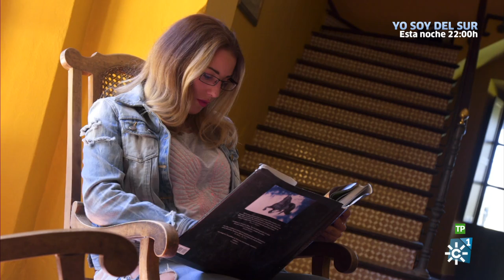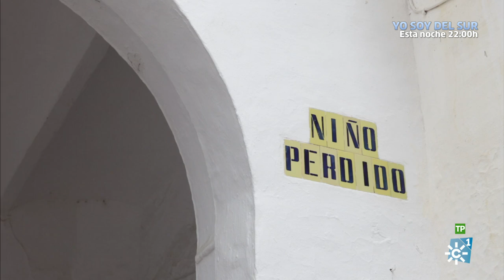Destino Andalucía | Provincia de Almería. Comarcas de Sevilla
"Destino Andalucía" nos adentra en Almería donde seremos testigos de toda la ciencia que esconde esta provincia. Visitaremos tres localizacions. El Ejido y su mar de plástico, donde se concentra la investigación sobre invernaderos, en la Estación Experimental de 'Cajamar', y control biológicos de plagas. Tabernas y su desierto, donde el gran número de horas de sol lo convierten en el mejor lugar para la experimentación con energía solar de concentración. Y por último, Gérgal y el Observatorio de Calar Alto, donde disponen de un material puntero dedicado a la investiación astronómica y que, de vez en cuando, se dedica a la divulgación, permitiendo así al viajero descubrir los secretos del cielo.

Abordamos también una ruta temática de enorme interés cultural, integrada en una de las comarcas naturales en las que se divide la provincia de Sevilla: la campiña. Nos desplazamos de El Coronil a Alcalá de Guadaira, pasando por Utrera, guiados por sus castillos. Veremos cómo el papel que han jugado estas localidades de frontera le ha dotado de un amplio conjunto de edificaciones con fines defensivos, que hoy constituye un incalculable legado arquetectónico. Una tierra salpicada de haciendas, donde el cultivo del olivar, los cereales y los productos de la huerta aportan la materia prima para su gastronomía y un paisaje agrario, que conquista a los amantes del turismo rural.

En nuestra sección "Mi rincón favorito", la cantante Vanesa Martín, nos descubre su lugar favorito de Andalucía.

El programa cierra su emisión semanal con las fotos que envían los espectadores a la cuenta de Twitter @Destino_AND con el hashtag o#Andaluciadefoto y al email

Recordad que todas las músicas del programa pueden escucharse en la playlist de "Destino Andalucía" en Spotify.